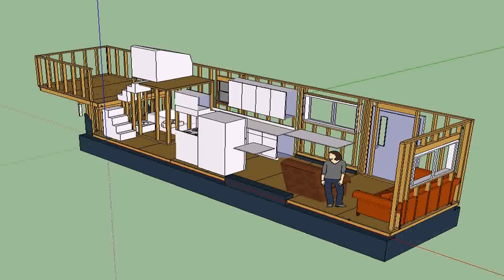Loft House Designs Wa - Gif Maker DaddyGif.com (see description)